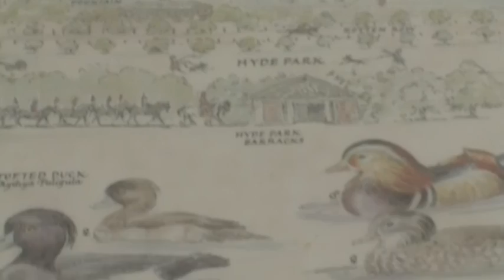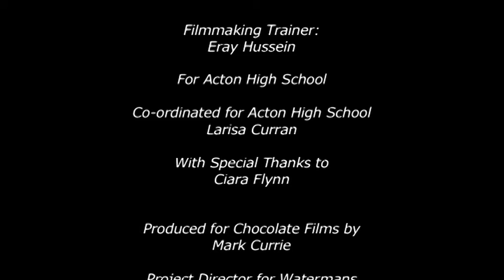An Athlete's Risk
Three students from Acton High embark on a journey through Hyde Park to discover people's thoughts about the triathalon being held there for the 2012 olympics.